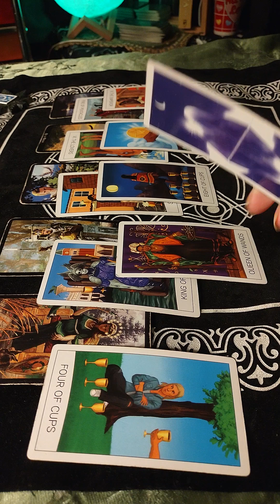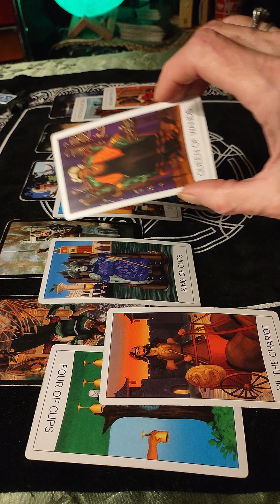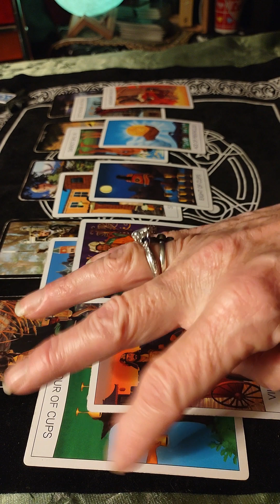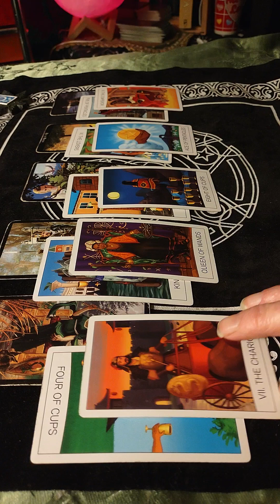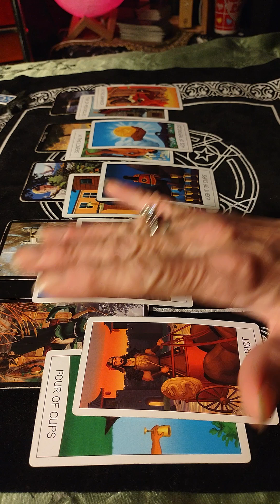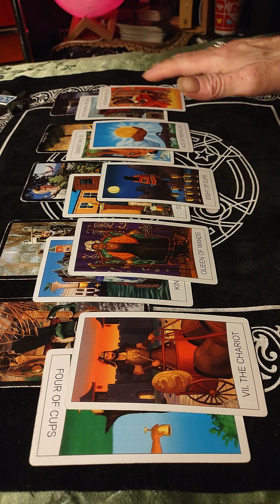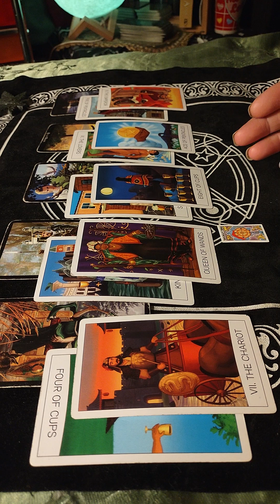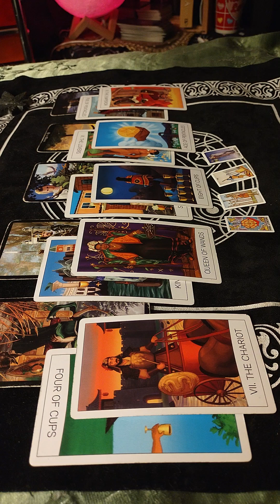Pisces - finally understanding the power of your two minds. learning from the balance betwn head/❤️